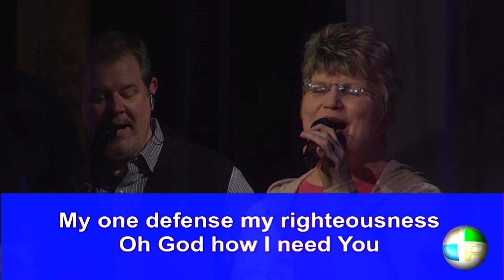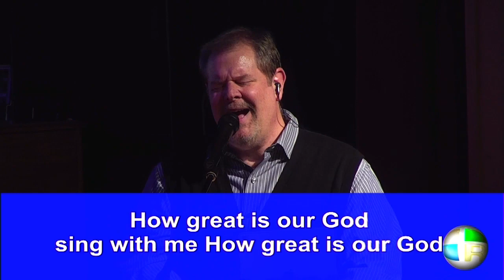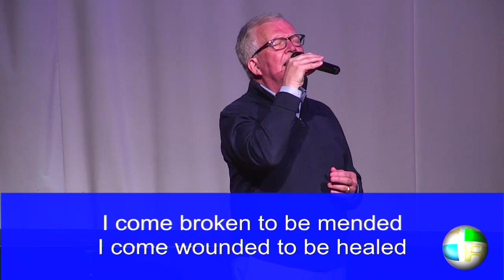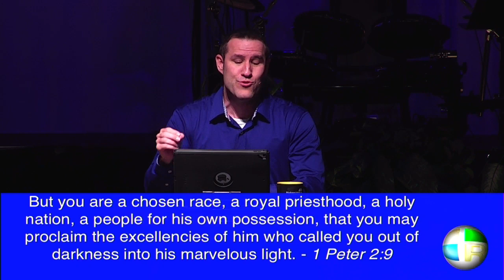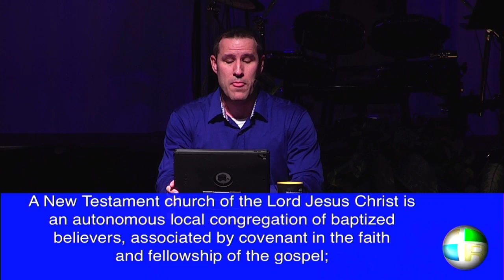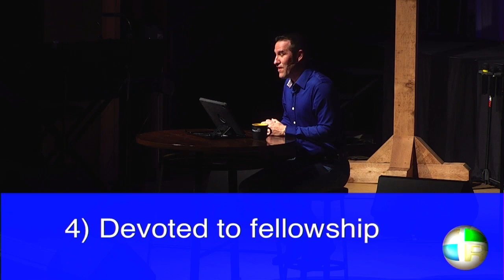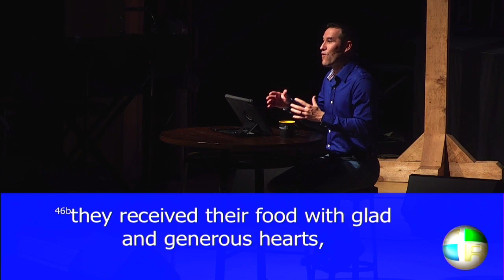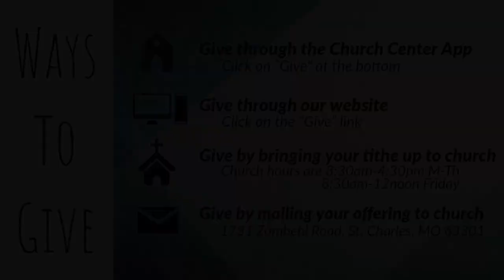WE ARE STILL THE CHURCH! - The Makeup Of The Church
Ridgecrest Baptist Church - Sunday Morning Worship  -  Neal VanNatta  -  WE ARE STILL THE CHURCH! -  The Makeup Of The Church - Acts 2:41-47